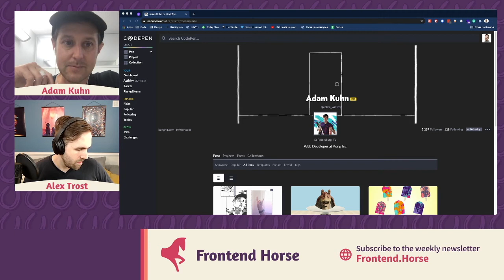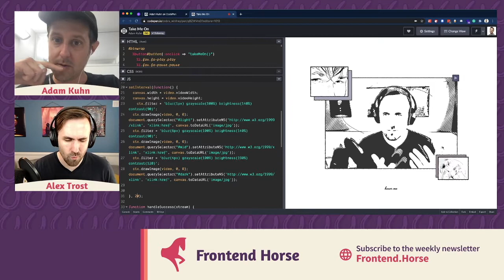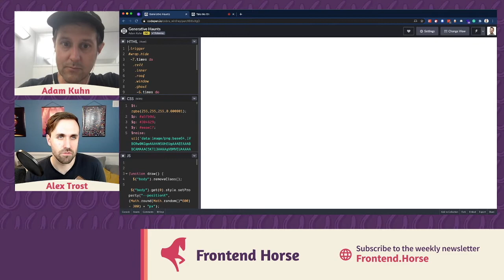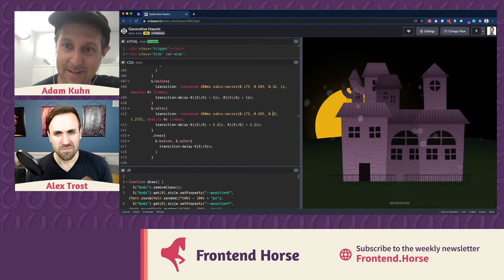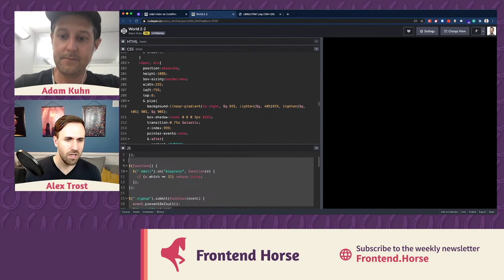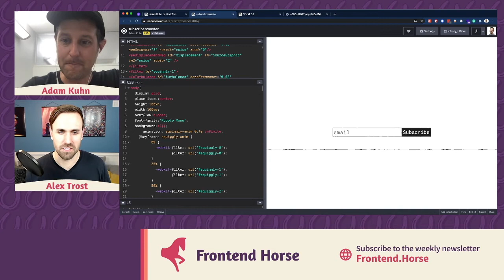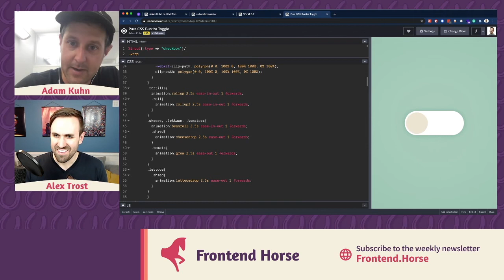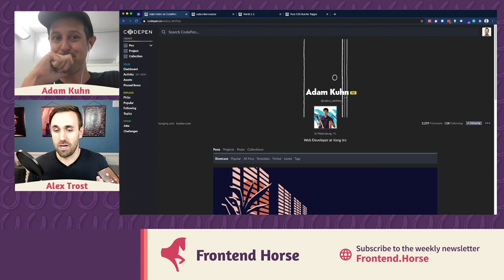Talking Creative Code with Adam Kuhn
We sit down with Web Developer, Creative Coder, and CodePen Advocate, Adam Kuhn. He walks us some of his best CodePens and shows us how they work.